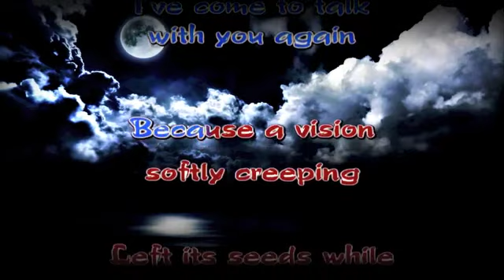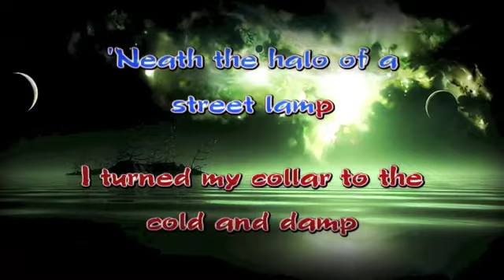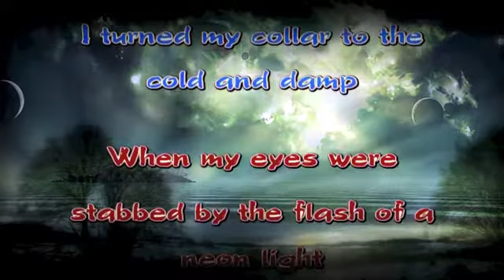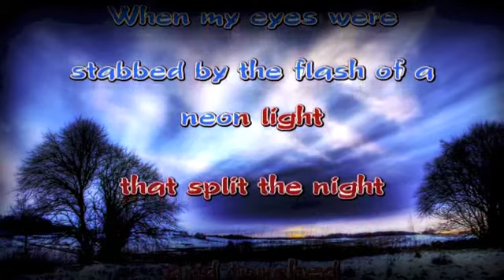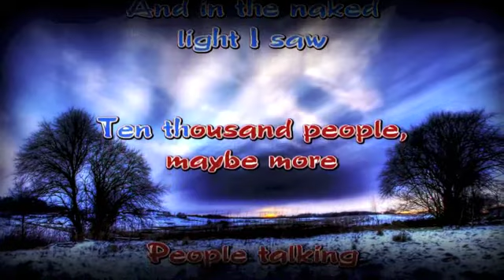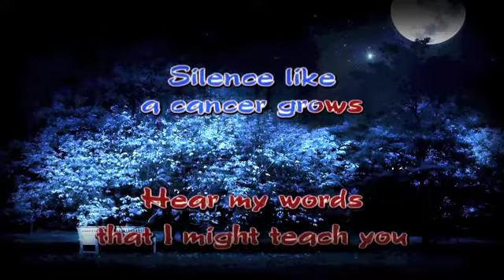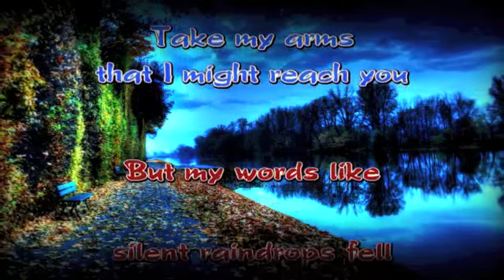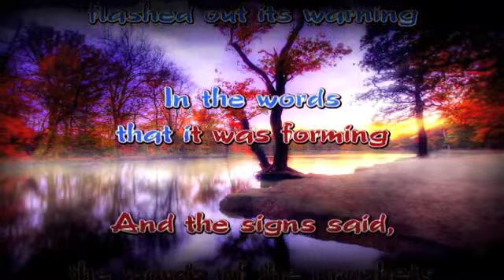The sound of silence par: Georges Côté